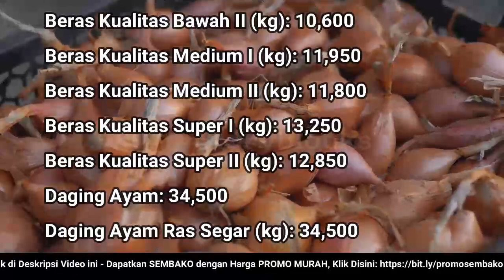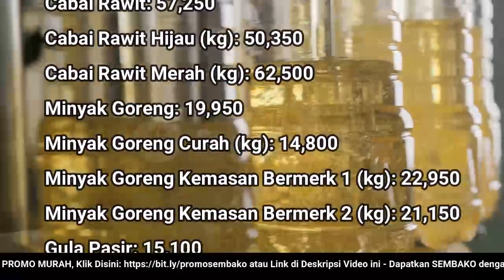🔴 UPDATE: Harga SEMBAKO 4 September 2022 Beras, Gula Pasir, Bawang Merah Putih, Cabai Rawit, Daging